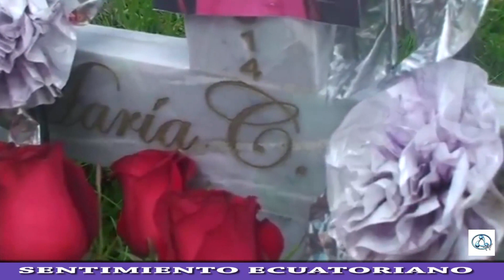UN ESPECIAL DE LAS FIESTAS DEL CANTÓN PUCARA - AZUAY DEL PROGRAMA SENTIMIENTO ECUATORIANO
ECOLABERTV.WIX.COM/ECUADOR PRODUCTOR GENERAL LUIS BERREZUETA CONT.: 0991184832 / 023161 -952